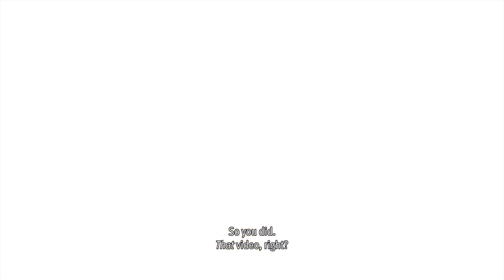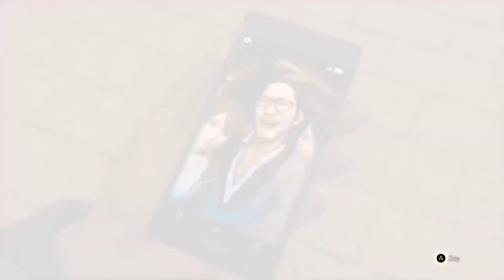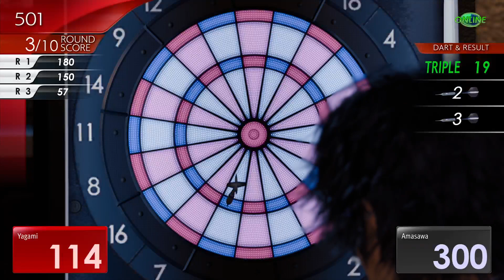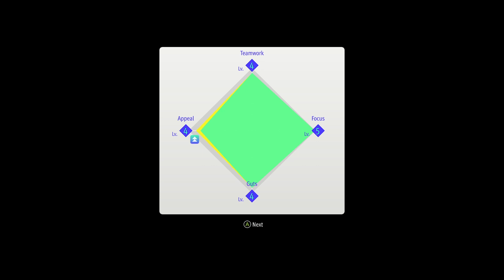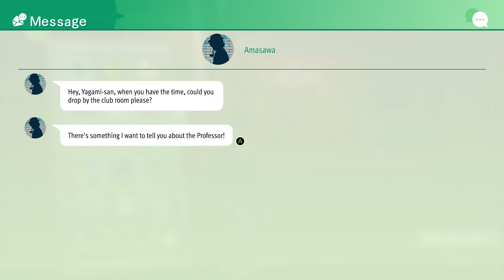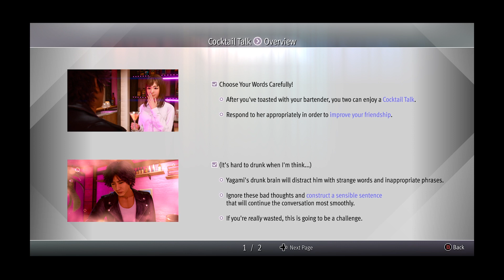🌙🔎Judge Eyes 2 ⚖️